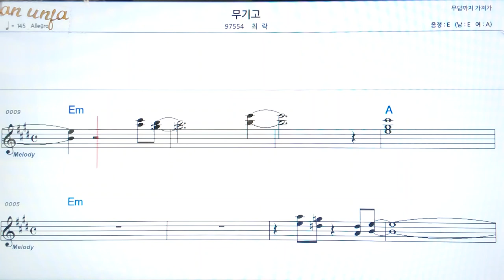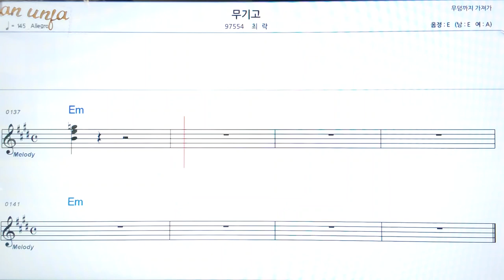무기고/최락👍악보, 코드,가사,Karaoke*가라오케 반주